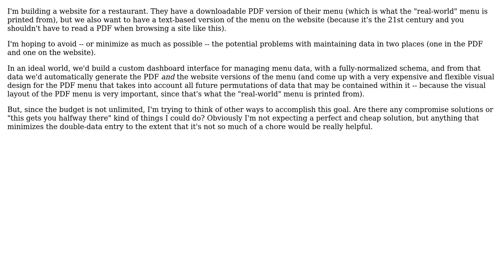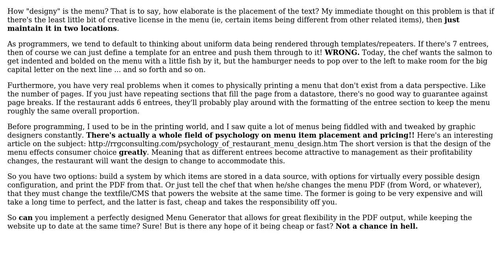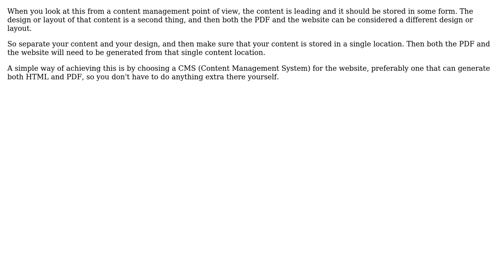Strategies to avoid data entry duplication between PDF vs. website (e.g. restaurant menus)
Software Engineering: Strategies to avoid data entry duplication between PDF vs. website (e.g. restaurant menus)

With thanks & praise to God, and with thanks to the many people who have made this project possible! | Content (except music & images) licensed under CC BY-SA | Music | Images & others | With thanks to user Jordan Lev user Graham user Bart Koopman and the Stack Exchange Network Trademarks are property of their respective owners. You are responsible for your own actions.